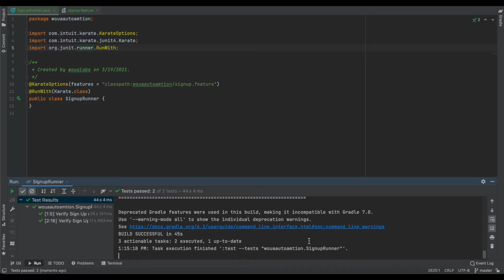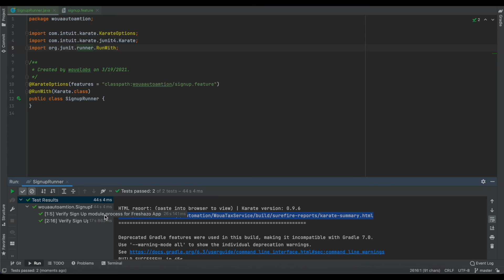WouaLabs | Frontend App Automation | Trailer | Karate DSL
Woua Software Labs helps you effectively automate your frontend testing through Appium and Karate tools. Our team of automation experts focuses on the functionalities of API, Apps & SDK(s) with reusable testing components. Our automation-testing framework meets industry-standard expertise to execute a test case suite with increased effectiveness, test coverage, code quality, and execution speed.

Customer-obsessed companies deliver apps fast and related continuous updates even faster. The only bulletproof way for this fast delivery is to automate the software development life cycle, including automation testing. In today’s world of application development practices, testing front-end apps on devices need automation everywhere to complete the process effectively.  The testers can only keep up the pace using automated testing of an app’s user interface (UI) and associated functionalities by validating the functional and non-functional components of a mobile application’s user interface, and local functionalities.